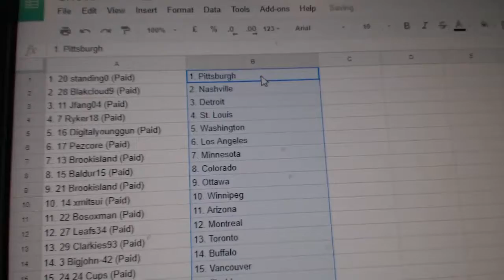Team Randoms - C&C GB #8014